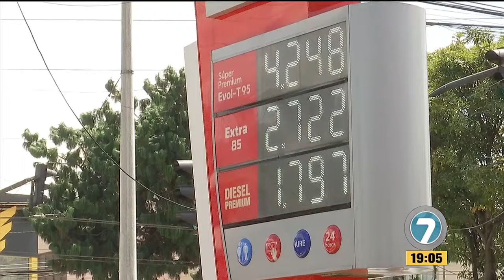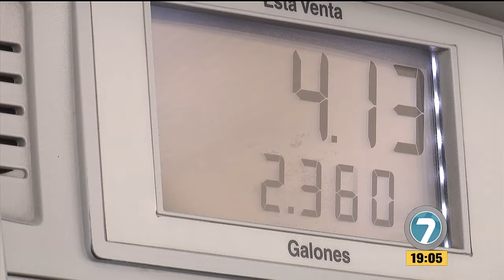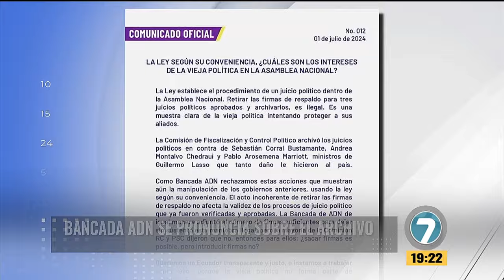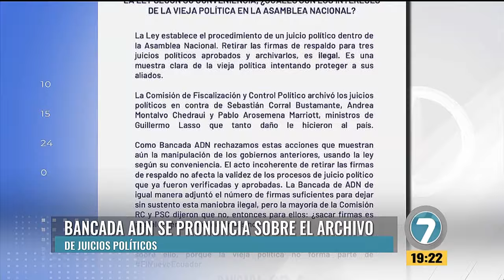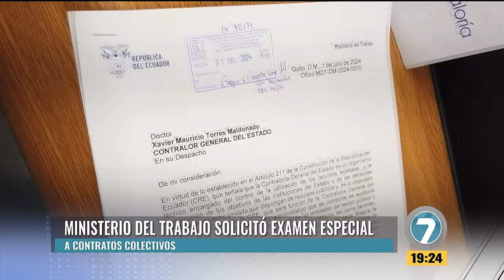Noticias7 - Emisión Estelar 1 de julio de 2024.